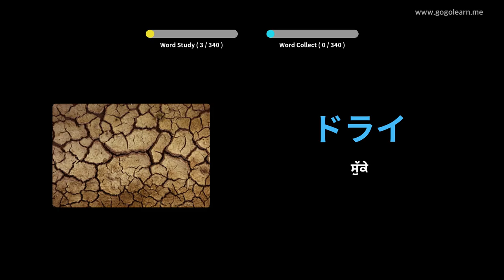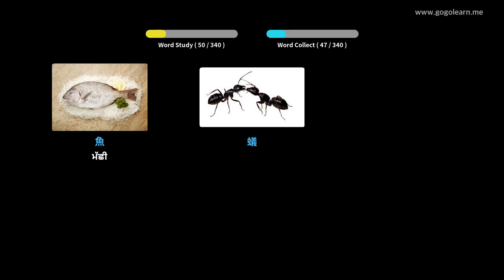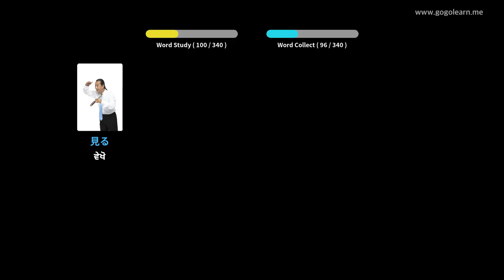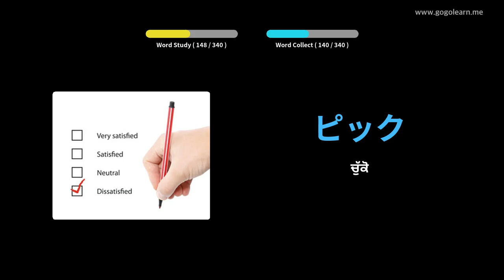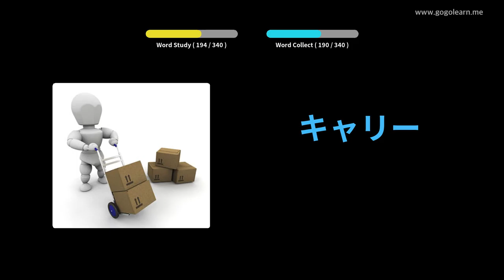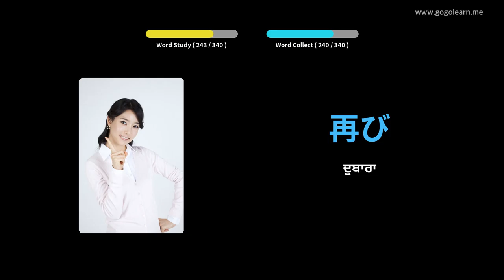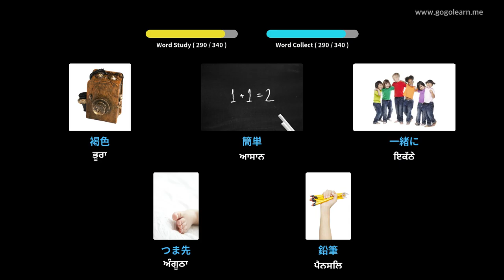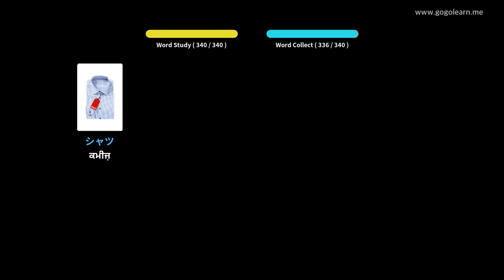ਜਪਾਨੀ ਸ਼ਬਦਾਵਲੀ ਸੁਣਦੇ ਹੋਏ | Golearn